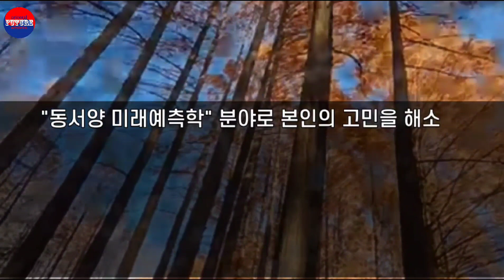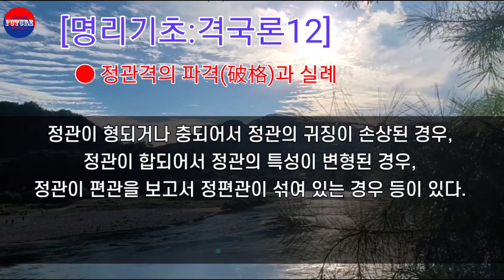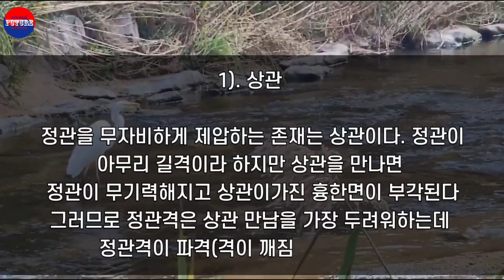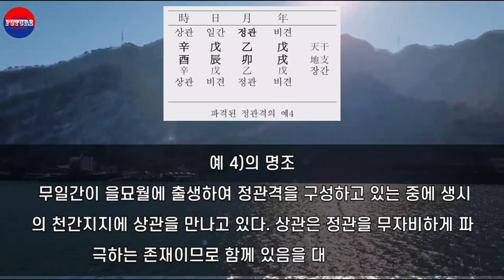[3분강의] 명리기초 격국론12-1 높은 관직의 정관격이 파격되는 "정관봉상관"의 경우